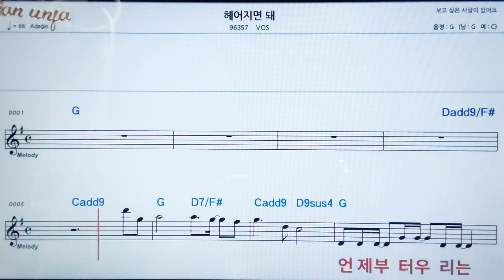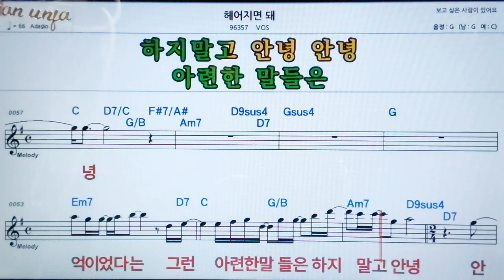해어지면 돼/VOS👍악보, 노래,기타 코드,가사,Karaoke*카라오케 반주